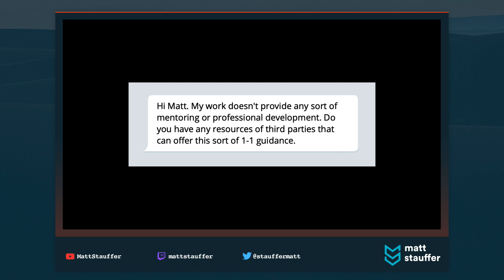How to Find a Mentor as a Programmer | Ask Matt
In this video, I respond to a direct message asking how a programmer can find a mentor when there's no mentoring available at their company.

🛣 Who is Matt Stauffer?

Find out more about me, my projects, my book (Laravel: Up and Running), read my articles, and more While you're there, you can also subscribe to my newsletter to get regular unfiltered updates direct from my brain.